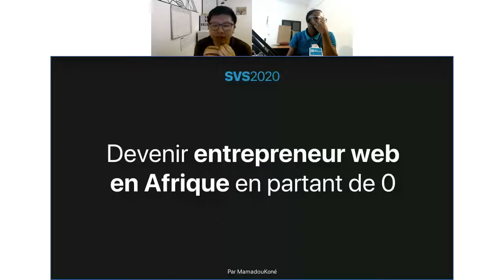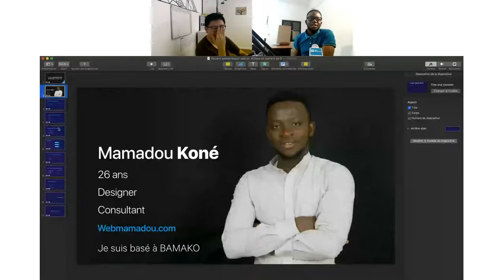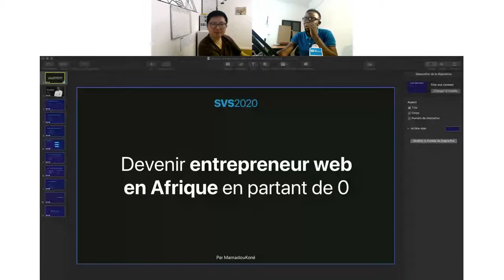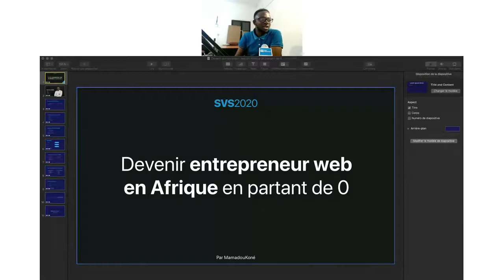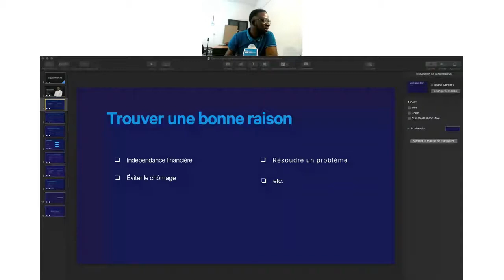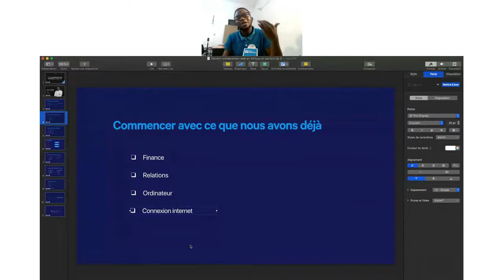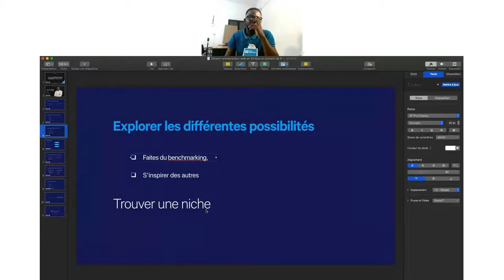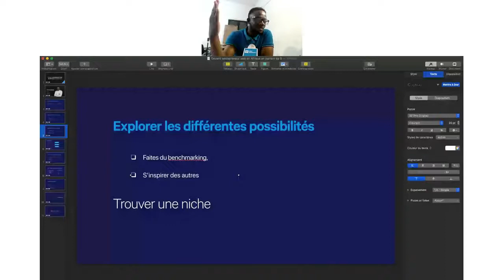DEVENIR ENTREPRENEUR WEB EN AFRIQUE EN PARTANT DE ZÉRO - Mamadou KONÉ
Formateurs :
Ling-En Hsia
Mamadou Koné